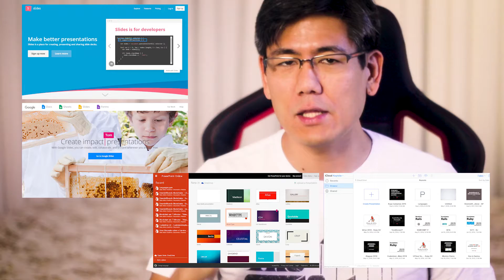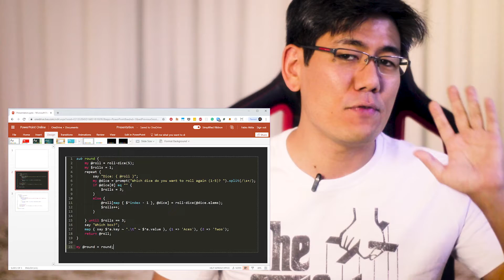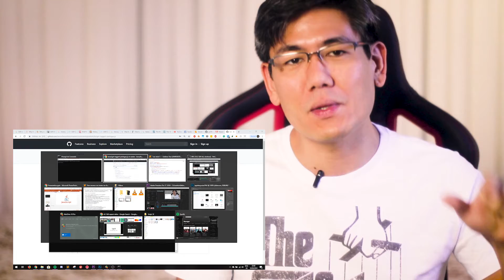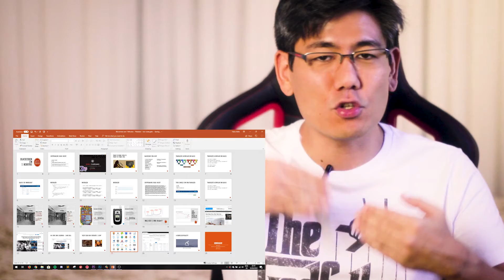9 Dicas para Palestrantes: Venda sua Caneta!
Estamos próximos da THE CONF 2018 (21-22 Setembro) e me achei que seria um bom assunto explicar como eu encaro a produção e apresentação de palestras.

Assista para saber quais são 9 principais dicas que eu posso dar para melhorar sua apresentação.

E o que isso tem a ver com "vender uma caneta"??